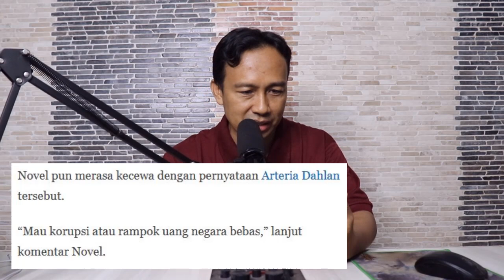Arteria Dahlan Bilang Penegak Hukum Tak Boleh di-OTT, Novel : Sekalian Saja Semua Pejabat